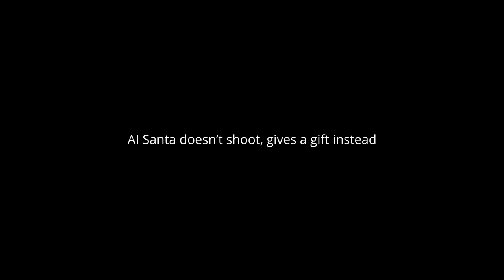It couldn't be possible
I do stream sometimes

🎧 Music
Sleepy Fish - Swimming